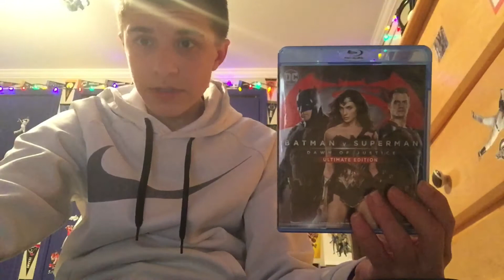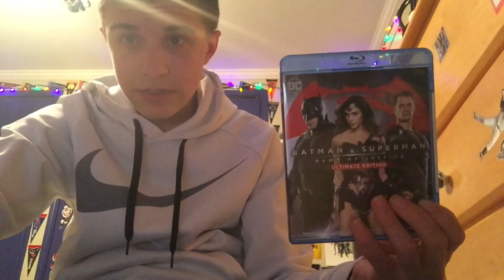Batman V Superman Dawn of Justice Movie Review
My thoughts have changed a lot so I decided to redo my review.